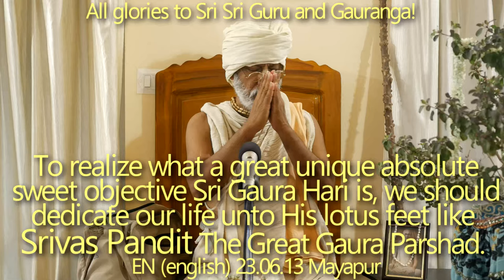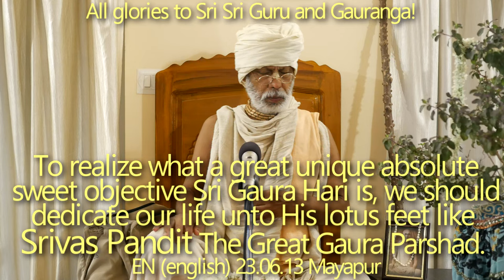SBru230613 Шривас Пандит. Чтобы осознать, какой великой целью является Шри Гаура Хари, мы должны пос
Чтобы осознать, какой великой целью является Шри Гаура Хари, мы должны посвятить свою жизнь Его лотосным стопам, как Шривас Пандит Великий Гаура Паршад. Тиробхав титхи.